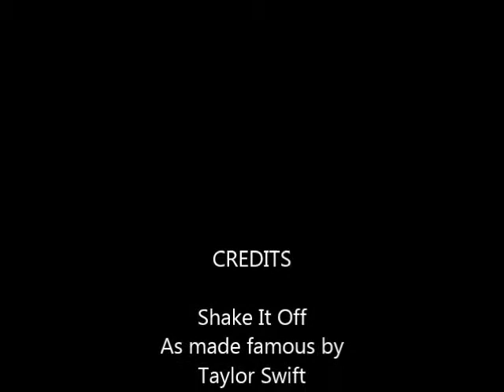The Goat & The Cat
Animals, you've gotta love them! =o)

As made FAMOUS by TAYLOR SWIFT!